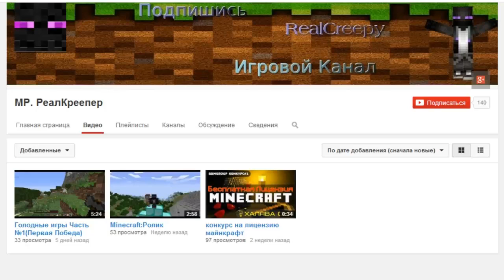Minecraft: Amazing PokeWorld #4 - Небольшая раздача (Игра на сервере)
Надеюсь на вашу поддержку, и на то что вы придете на сервер.
Что бы начать играть на нем, вам необходимо зайти на сайт после этого зарегистрируйтесь, и скачайте лаунчер. В лаунчере в выборе серверов вы сможете найти мой сервер, под моим названием, и зайти на него.